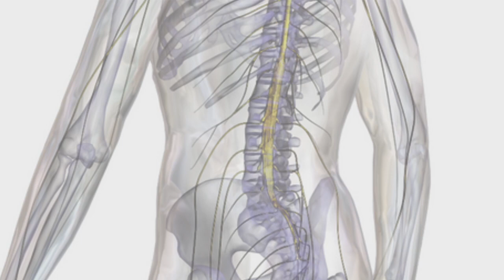Régénération des tissus détruits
Les chercheurs Florian Betzinger et Dimitri Ryczko,  de l’Axe Inflammation-Douleur au Centre de recherche du CHUS propose une recherche basée sur la régénérations des tissus, comme le fait la salamandre. Ils ont reçu 50 000$ du Fonds Jean-Luc Mongrain de la Fondation du CHUS pour ce projet de recherche.